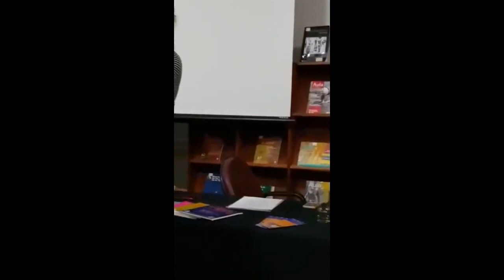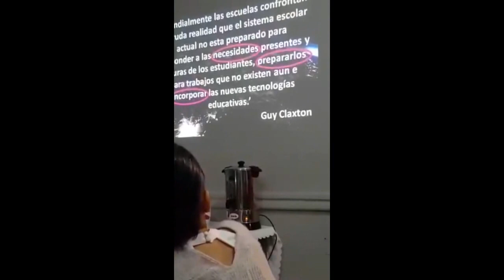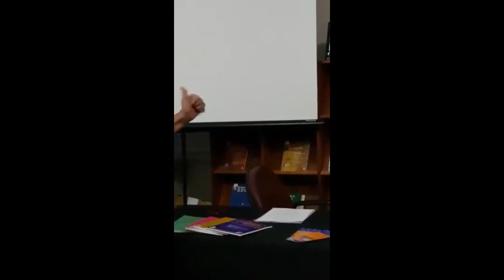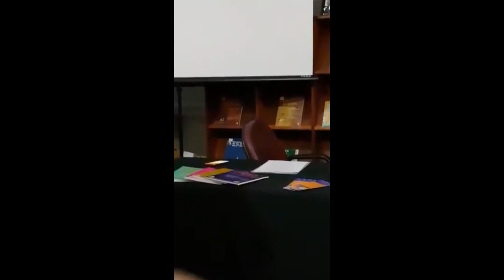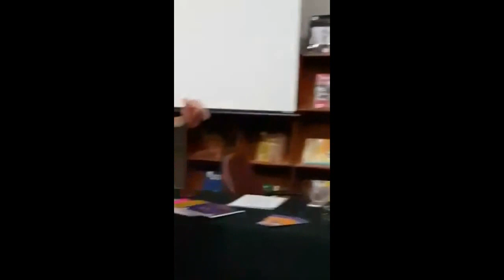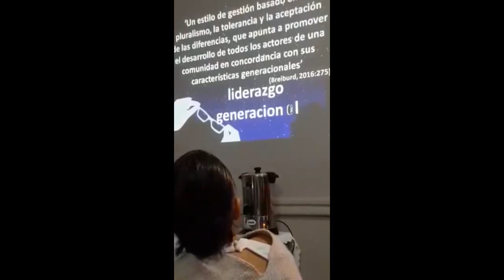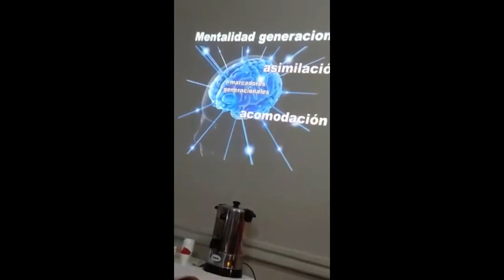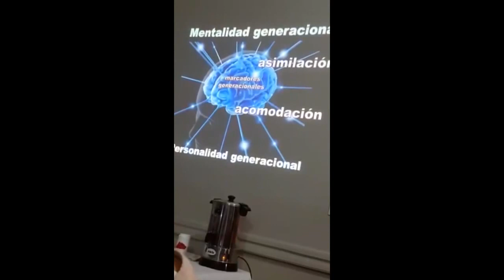Presentación de la Revista Diálogos Pedagógicos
Fragmento de la exposición “Liderazgo 3.0. Un nuevo estilo de gestión para la escuela del Siglo XXI” a cargo de la Lic. Silvia Breiburd.